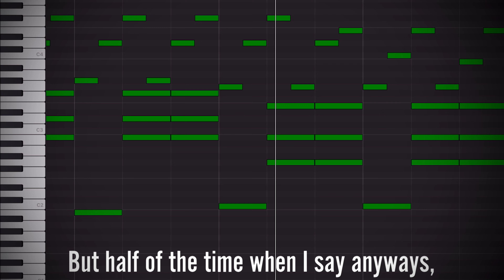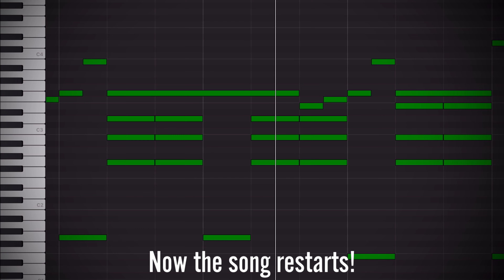a waltz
I used GarageBand to make this song.